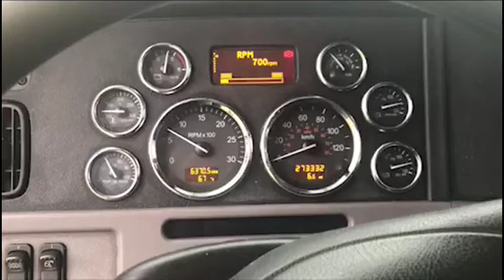2013 PETERBILT 386 For Sale